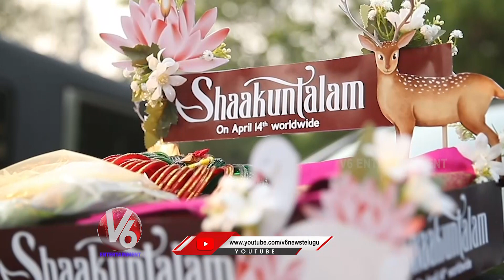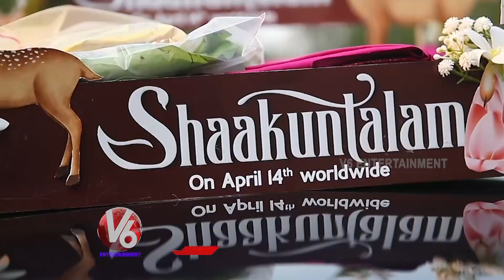Samantha Visit Jubilee Hills Peddamma Talli Temple| Shakunthalam Promotions | V6 Entertainment